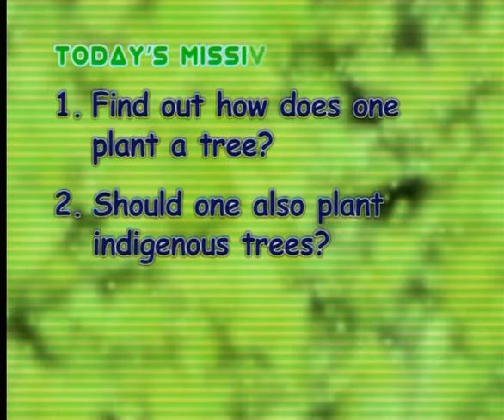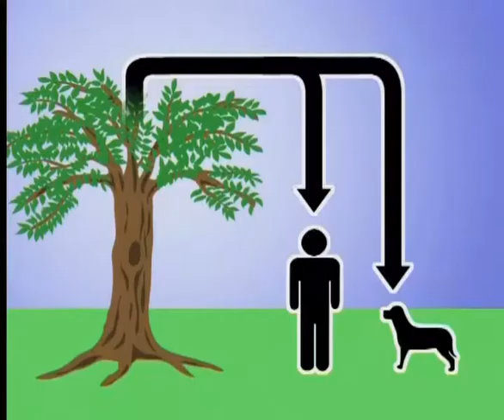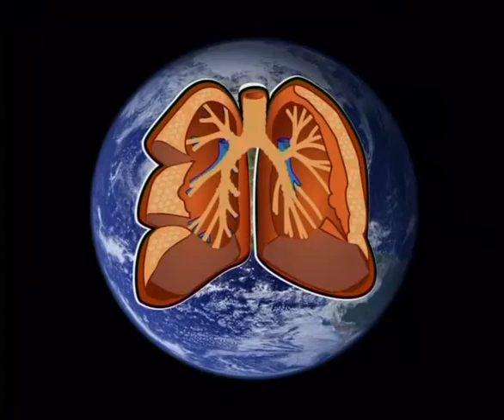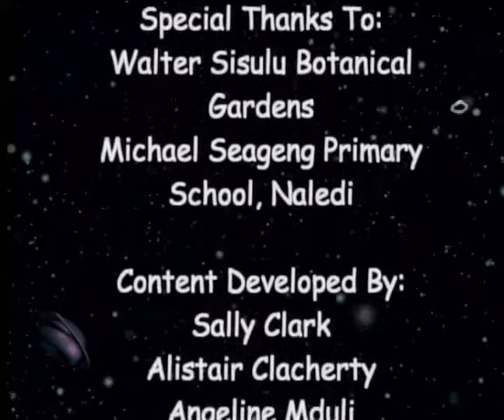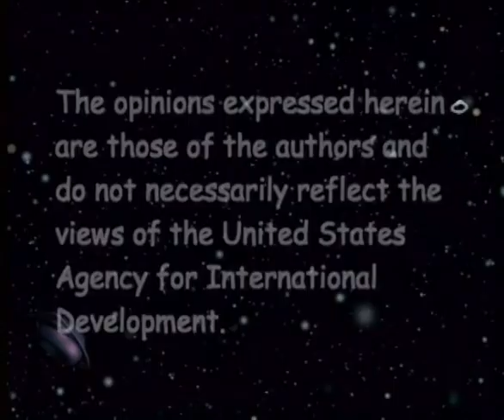How To Plant An Indigenous Tree (English)